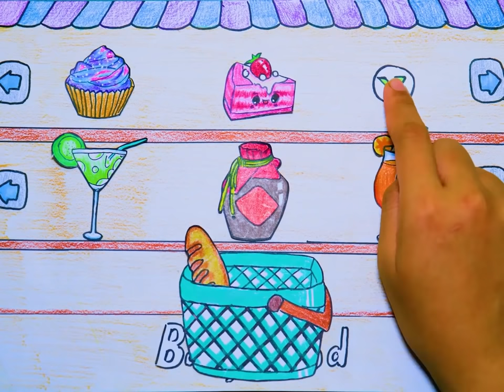Baby Talking Tom - smiley paper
Let's take care of baby talking tom with smiley Paper! It will be fun for sure